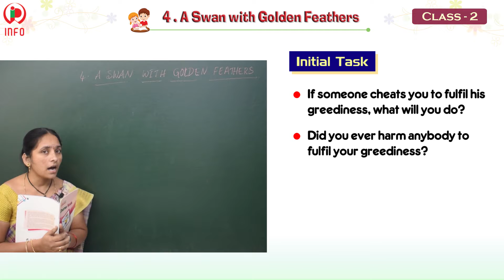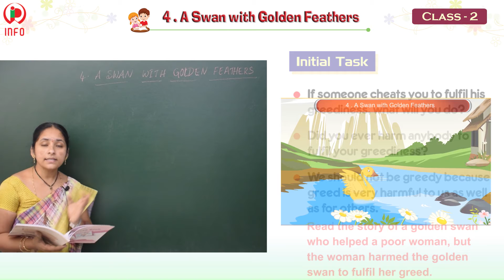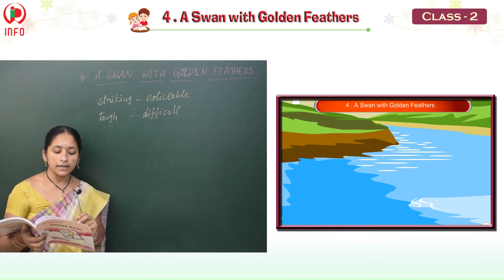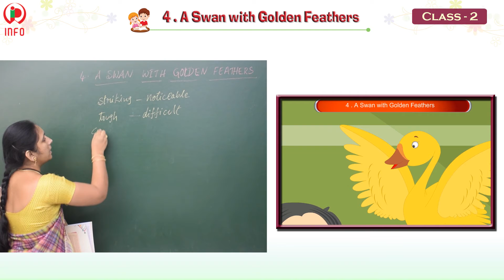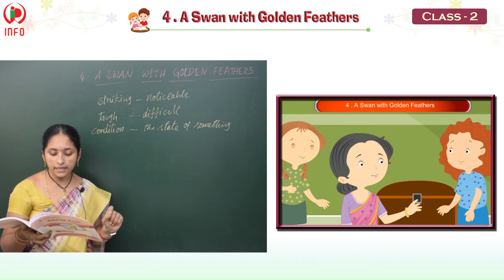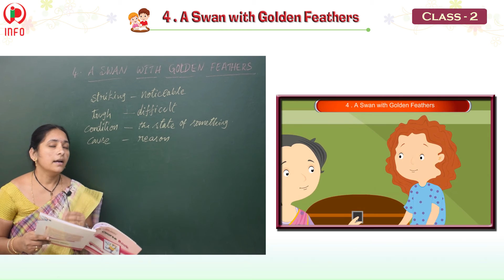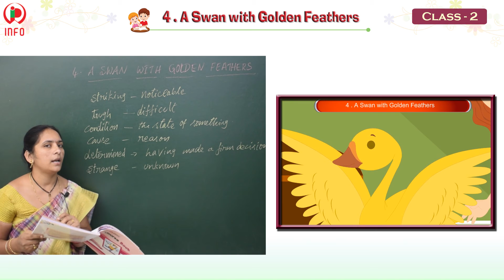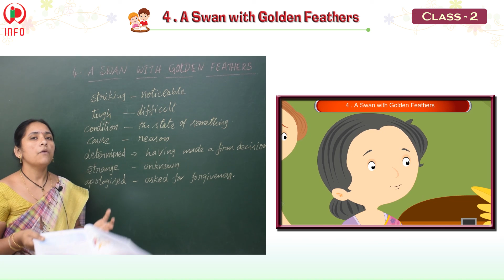04 A Swan with Golden Feathers part 1 GS2